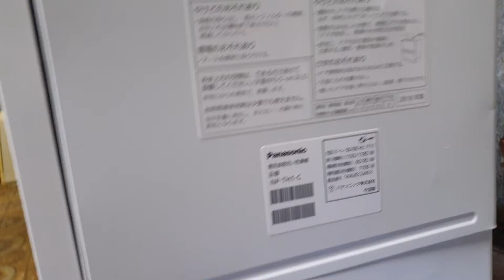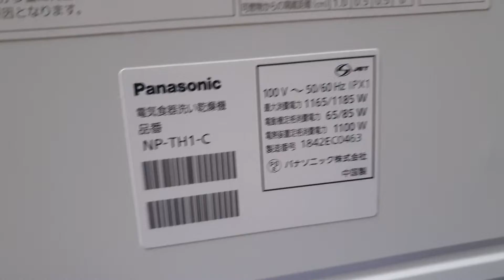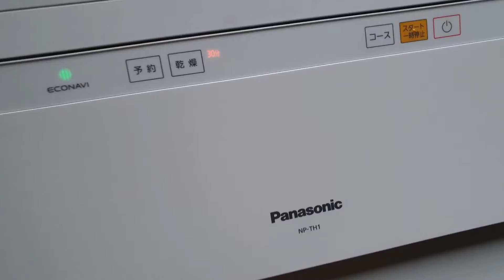#0989897559- Máy rửa bát panasonic NP-TH1 hàng trưng bày đẹp như hoa hậu